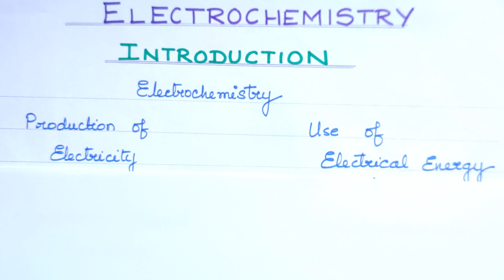EC 1/Electrochemistry/Introduction/CBSE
Electrochemistry/Introduction